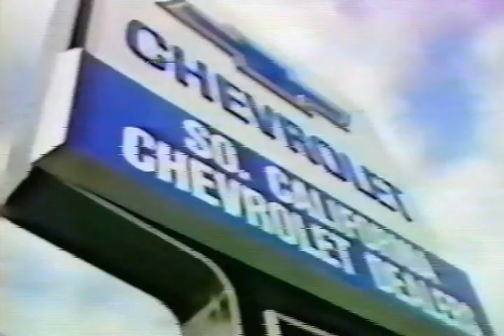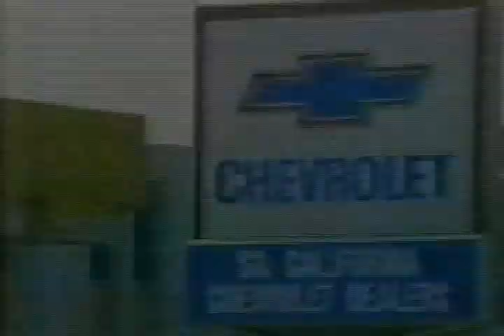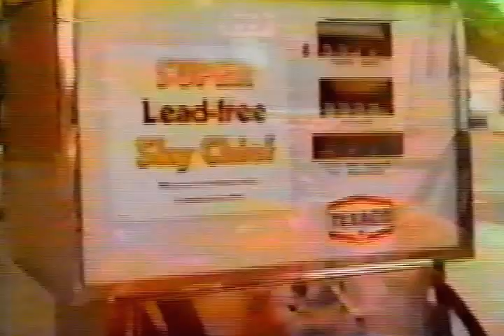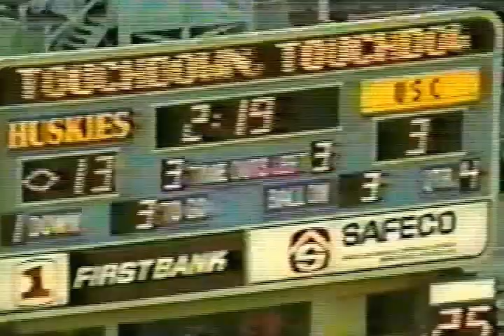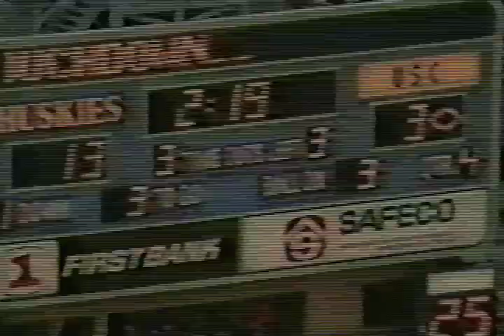Nov. 14, 1981 – Washington 13, USC 3 Part Two